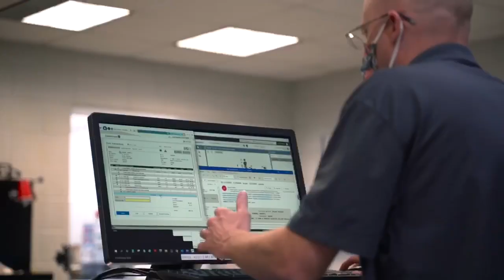Renovation Announcement | Circle BMW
In 2005, Circle BMW moved into a brand new  state-of-the-art building in Eatontown, NJ. It’s hard to believe that 15 years have gone by!

In lockstep with BMW of North America, Circle BMW is again embarking on a massive renovation project that will benefit customers and employees alike. This four-month renovation project is called, “Future Retail.” We’re thrilled to share the exciting details with you!

FUTURE RETAIL RENOVATION PROJECT OVERVIEW

Our aim is to provide a unique presentation that will inspire all who enter. The renovation will include upgrading amenities such as our café, lobby areas, pick-up and delivery stations and more to provide for an improved experience for our sales, service and part clients during each visit to Circle BMW.

REINVESTING IN OUR FUTURE

This renovation project will continue to strengthen Circle BMW’s presence in Monmouth County by:

Substantially creating an expansive, bright, open space for all to experience.
Providing additional opportunities to offer a more private and detailed client consultation.
Creating an atmosphere of warmth throughout the Circle BMW showroom to overachieve customer requirements and to convey an openness, friendliness and a sense of vibrancy.

Circle BMW customers are encouraged to stay informed of all construction-related developments to ensure a seamless experience through the following options:

EMAIL UPDATES - Important upcoming construction-related news will be included in our monthly newsletter!

WEBSITE - Track progress of the renovation and learn more about how we are working to create the best possible customer experience for you by reinvesting in our future

Circle BMW will remain open for the duration of the project. To minimize the impact on our clients, the renovation will be completed in phases. Construction has begun and is expected to conclude in about four months.

This renovation will allow us to provide you with the best possible customer experience, and we are excited about the opportunities it will bring.

For service appointments, you can visit Circle BMW and book online.

Thank you for your patience as we work to build a better Circle BMW!